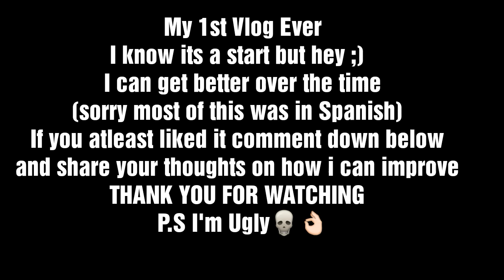HE CHALLENGED ME!!! | VlogZ #1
Fer Castro back at it again with another new video. So I wanted to try something new well, not new, but new for me because I've always wanted to do blogs but this is the first one i make so tell me guys if you all enjoyed it so that i can make more in the future and better, more entertaining ones, much better than this one IF i atleast made you laugh dont forget to like this video and maybe subscribe :) haha
P.S im sorry most of the video was in spanish but my family speaks spanish so i had to speak it, I'll make a new blog but this time in english.